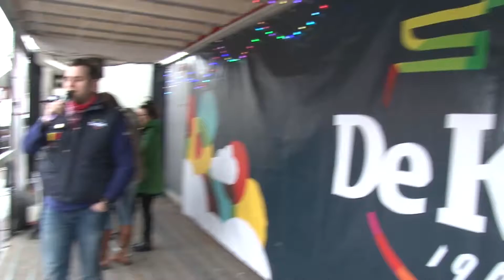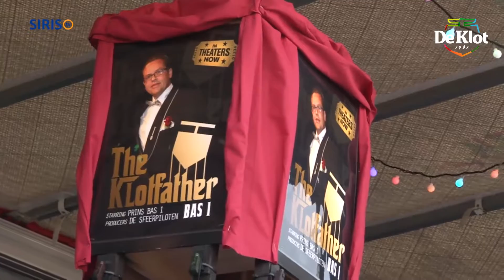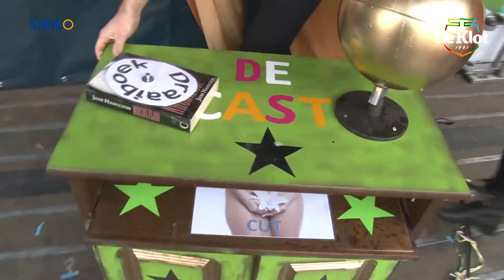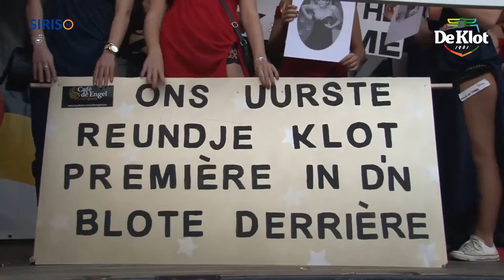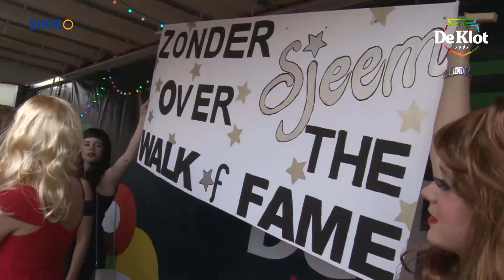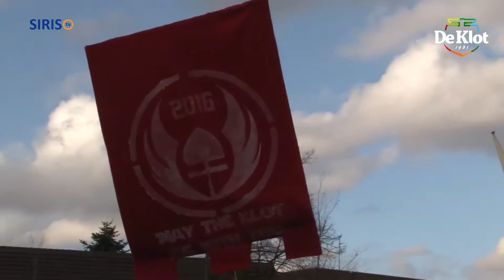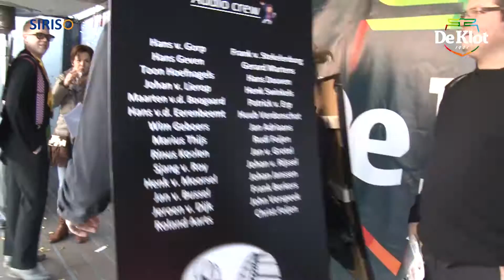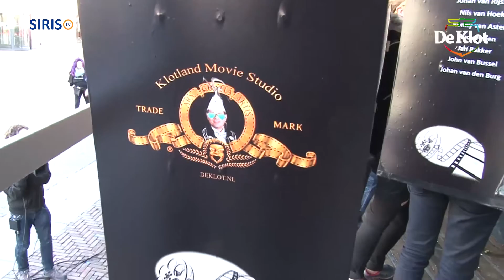Reundje Klot at the Movies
Carnavalsstichting De Klot hield op zondag 7 februari het Reundje Klot, de carnavalskroegentocht van Asten. Het thema was 'At the Movies'.